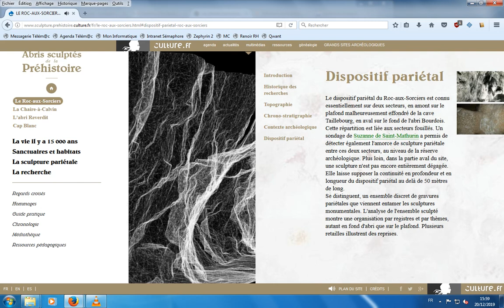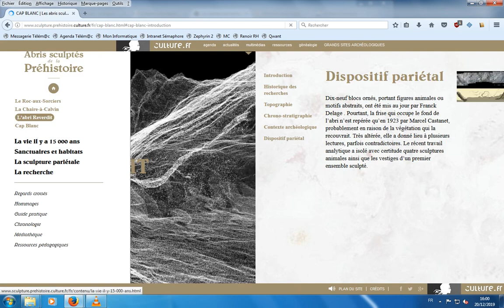Abris Sculptés de la Préhistoire 1 - Les abris sculptés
avant sa mise à jour.